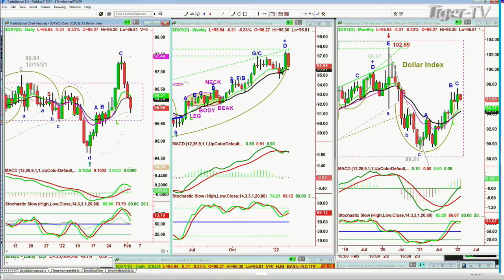February 2nd, 10AM ET Market Update on TFNN - 2022